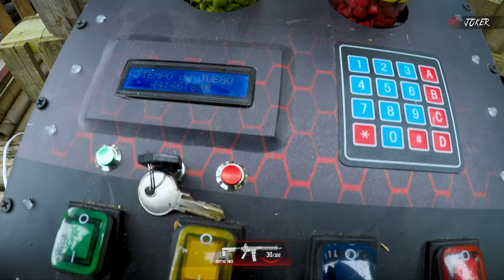RESCATANDO AL SOLDADO JOKER | AIRSOFT GAMEPLAY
💣MY AIRSOFT SETUP:
📹 HELMET CAM: GOPRO HERO 5
🎬SCOPECAM: FOXEER LENGEND 2 +
🤖SELFICAM: GOPRO SESSION 5
🔫REPLICA: KRYTAC MK2 CRB - G&G PREDATOR🏹

Hoy traemos para ustedes un Airsoft Gameplay muy entretenido en la cual he quedado atrapada en medio del equipo contrario y mis compañeros de equipo intentan ayudarme a salir de esa situación. ¿Cómo terminará? ya lo veremos.